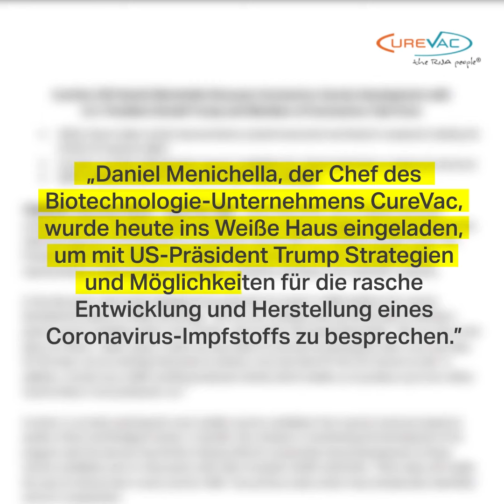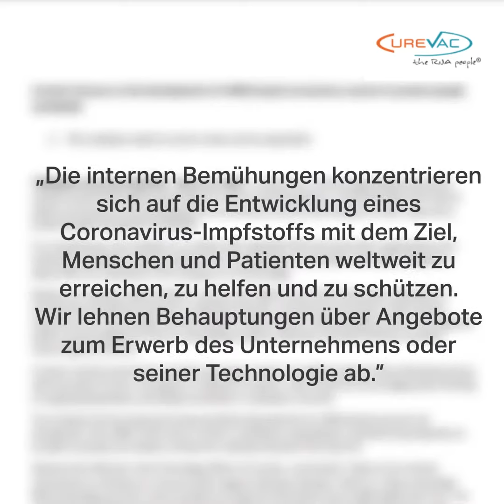Streit um Covid-19-Impfstoff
US-Präsident Donald Trump hat Berichten zufolge dem deutschen Biotechnologie-Unternehmen CureVac eine Milliarde Dollar angeboten - mit der Absicht, einen potenziellen Coronavirus-Impfstoff nur für Amerikaner zu sichern. Daraufhin hat die Bundesregierung eingegriffen: Kein Land solle ein Impfmonopol haben.